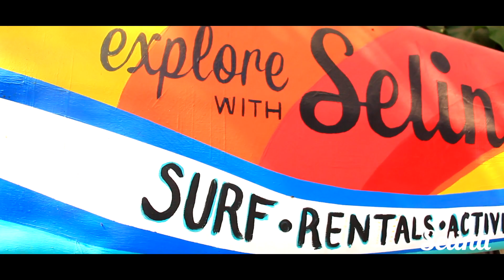Selina Surf Club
Selina Surf Club Tamarindo at Surfcamp-online.com. Surf in paradise!